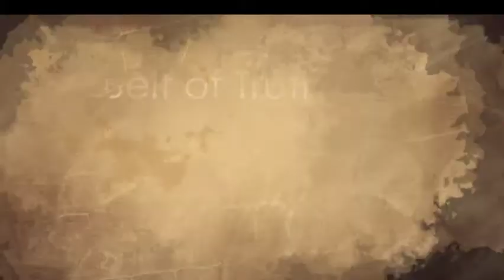"Higher Life" Coming in February 2018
Discover the secrets to a higher life in your relationship with God. Join Jenny Roebert and her guests as they discuss life issues from the Word of God.

Guests include Tracy Tredrea, Linda Chuter, Reyhana Thumbran, Titi Goroh and Ankia van der Merwe.

Higher Life will be airing on Faith Broadcasting Network early 2018.

Worship Sermons